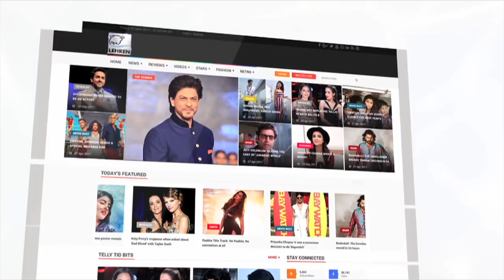Why Is Manoj Kumar Called Bharat Kumar ?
To know why Manoj Kumar is called Bharat Kumar, Click on the video. About Lehren: